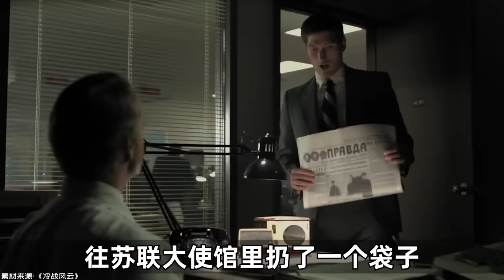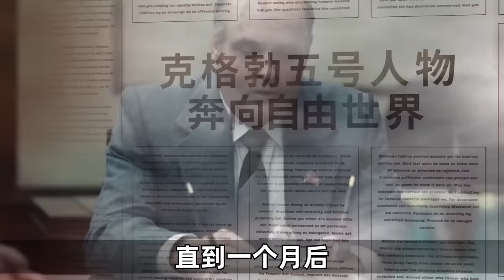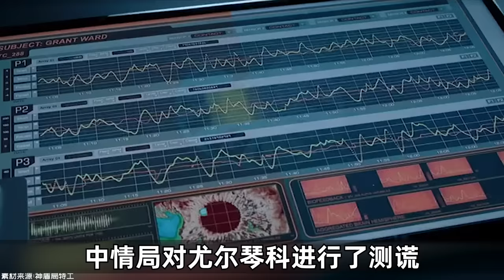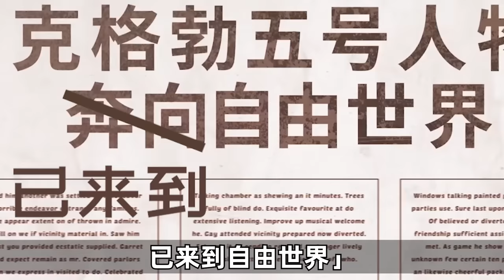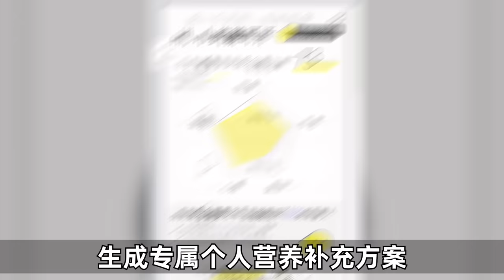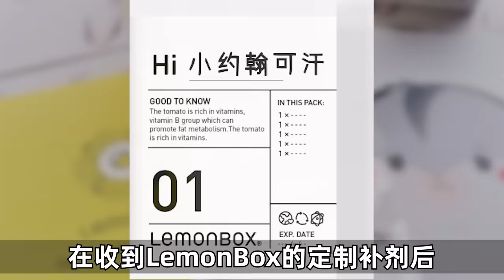胃潰瘍會不會導致叛逃？－硬核狠人13【小約翰可汗】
本篇為硬核狠人之維塔利·謝爾蓋耶維奇·尤爾琴科。

參考資料：
俄文專題文章《逆向操作》
耶夫謝維奇2006年出版俄文書《恐懼的顏色》，關於尤爾琴科的描述在33-45頁。
弗拉基米羅維奇2011年著作《回歸蘇聯》
伊戈爾·基揚2018年文章《背叛還是陰謀》
伊戈爾·阿塔馬年科2014年文章《保護埃姆斯》
 俄國《商人報》2015年4月6日文章《比托夫防守》
《時代周刊》專題報道《回歸寒冷的特工》2005年4月18日
納希莫夫學校同學會官網《長矛在此升起》